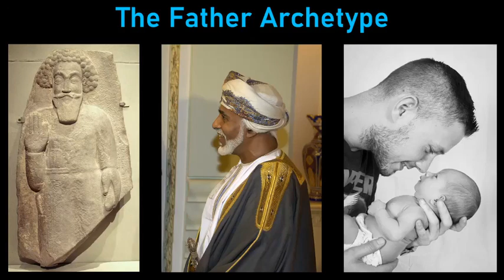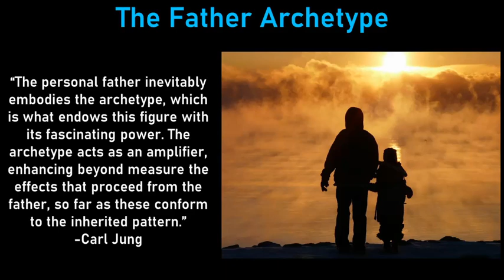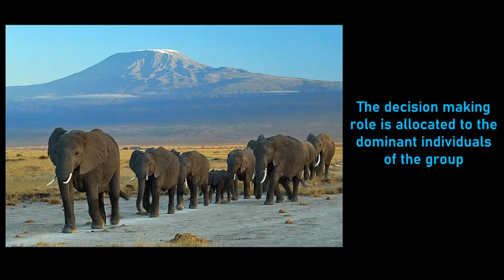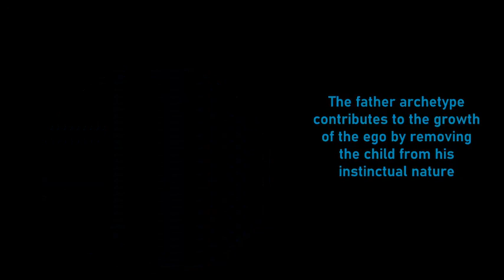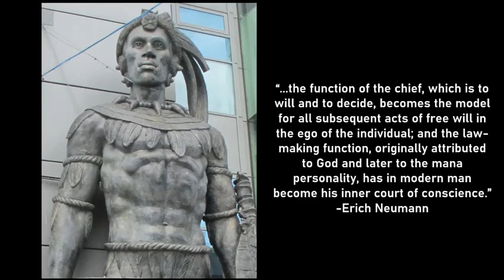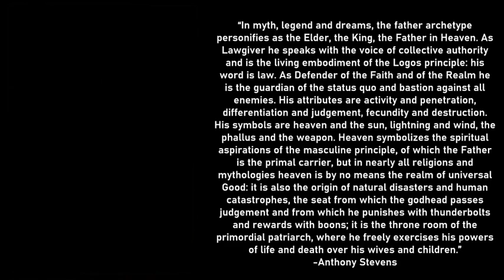Psychology of the Father Archetype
In this video, we discuss the father archetype, tracing its origins in primate evolution into how it affects modern children. This video uses information from Archetype by Anthony Stevens, Collected Works Volume 4 by Carl Jung, and The Origins and History of Consciousness by Erich Neumann.